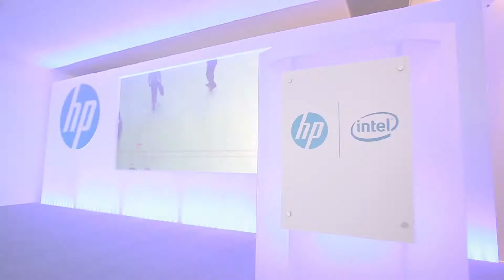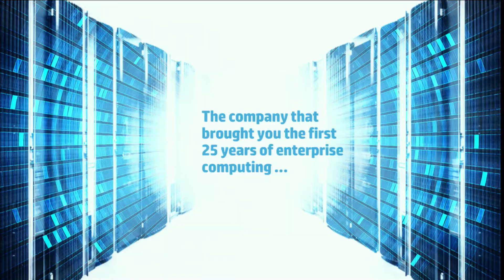HP’s Chuck Smith: What ProLiant Gen9 Means for Computing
Join HP’s VP for Server Strategic Growth and Business Development, Chuck Smith as he reimagines the server and discusses what HP’s latest generation ProLiant means for the industry.